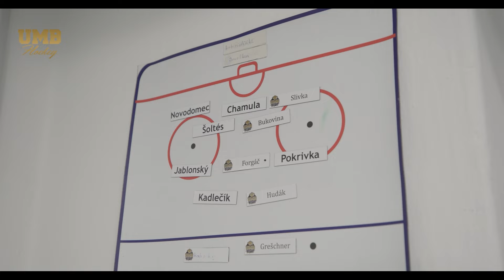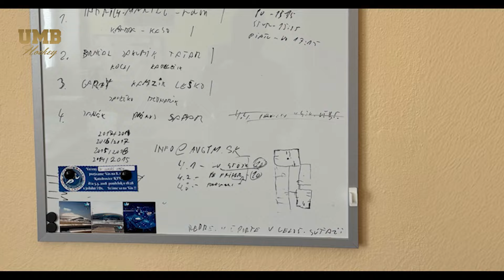Špičkové zázemie UMB Hockey team: Cesta za víťazstvami začína tu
Slovak audio with English subtitles!

Slovak version (English version below)
Vitajte v zákulisí UMB Hockey team! Nahliadnite do nášho špičkového zázemia, ktoré patrí k najlepším na Slovensku. V tomto exkluzívnom 16-minútovom dokumente vás prevedieme priestorom, kde sa formuje náš tímový duch a pripravujeme sa na každý zápas. Uvidíte:

🏒 Modernú šatnu a oddychovú zónu pre hráčov
🏒 Šatňu pre trénerov a tímové priestory
🏒 Wellness zónu pre regeneráciu a výkony na ľade
🏒 Komfortné zázemie, ktoré nám pomáha byť vždy o krok vpred

UMB Hockey team nie je len o tréningoch a zápasoch – je to miesto, kde naši hráči budujú tímovú súdržnosť a načerpávajú energiu. Veríme, že kvalitné zázemie je kľúčom k víťazstvám, a preto sme hrdí na našu základňu v Banskej Bystrici.

Ak vás zaujíma viac o našej ceste, sledujte nás a nezmeškajte žiadne novinky z UMB hokeja!

Moderátor: Peter Magurský
Účinkovali: Lukáš Opáth, Marek Janík
Video a strih: Pavol Svitila

English version:
Welcome to the backstage of the UMB hockey team! Take an exclusive look at our top-tier facilities, among the best in Slovakia. In this 15-minute documentary, we’ll guide you through the spaces where our team spirit is forged and where we prepare for every game. You’ll get to see:

🏒 Modern locker room and player lounge
🏒 Coaches' room and team spaces
🏒 Wellness area for recovery and top performance
🏒 Comfortable facilities that help us stay one step ahead

UMB Hockey is more than just training and games – it’s where our players build unity and recharge. We believe that a great environment is key to winning, and we’re proud of our home base in Banská Bystrica.

Moderator: Peter Magurský
Cast: Lukáš Opáth, Marek Janík
Video and editing: Pavol Svitila